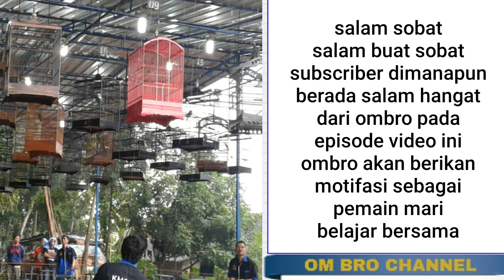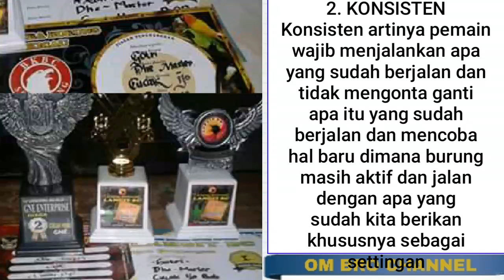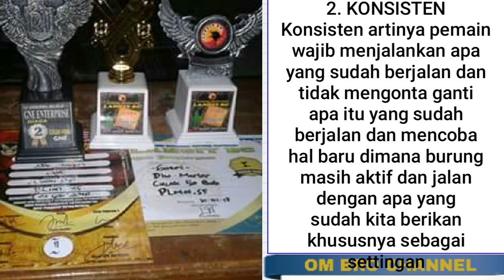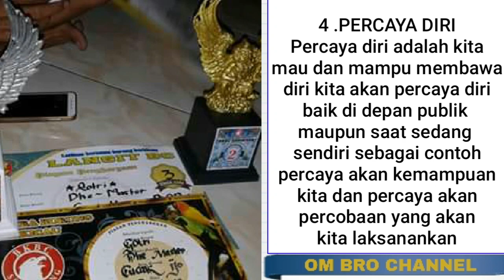Motivasi Menjadi Pemain Cucak Hijau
motivasi jadi pemain cucak hijau
video tentang motivasi untuk menjadi pemain cucak hijau